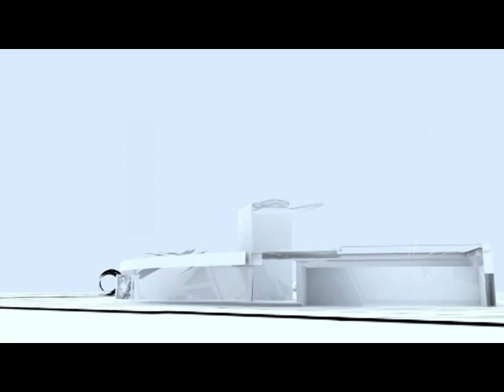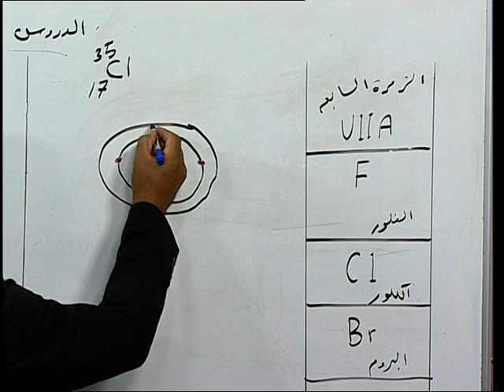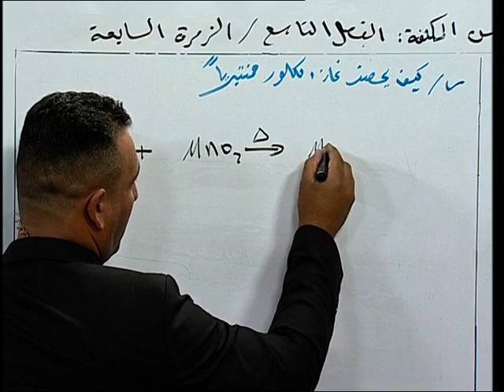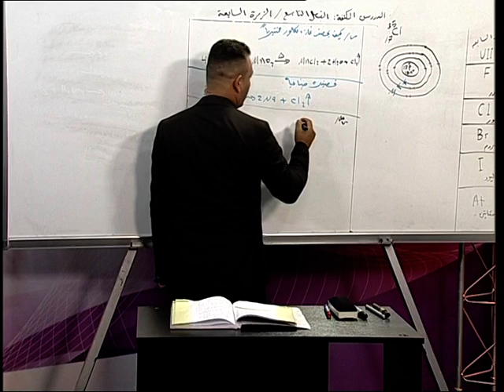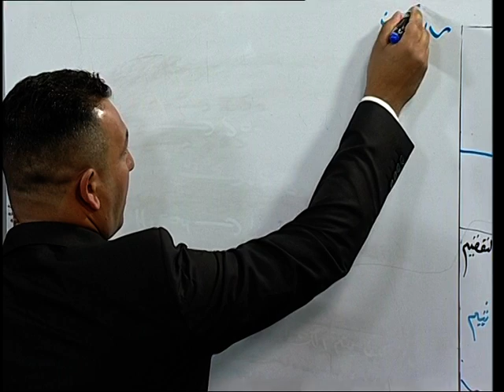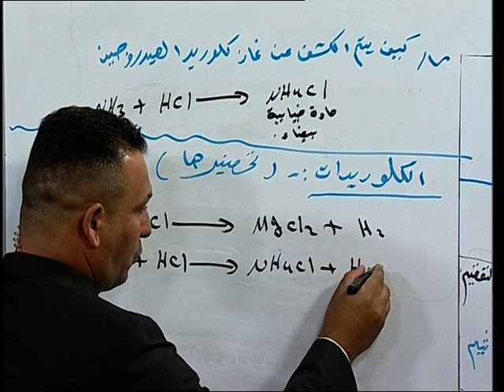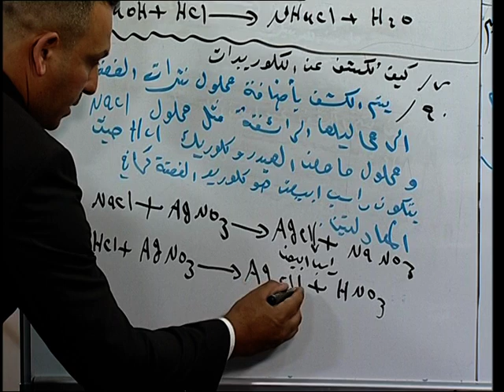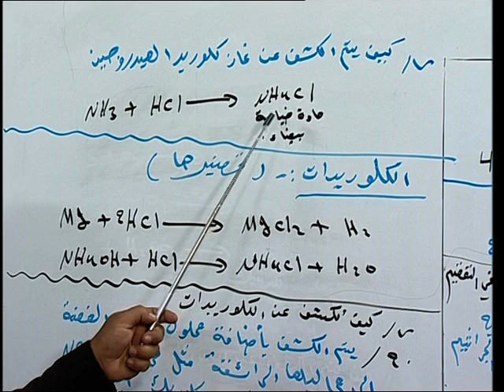الدروس المكثفة - الكيمياء - الثالث المتوسط - مراجعة عامة - الزمرة السابعة